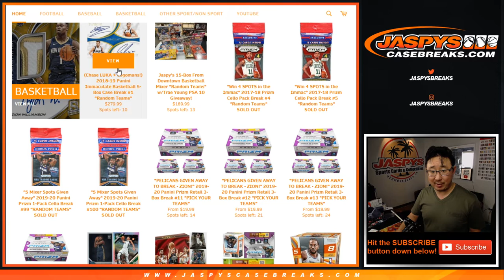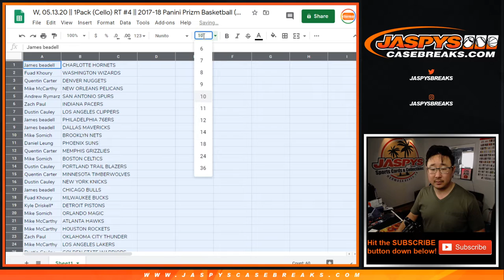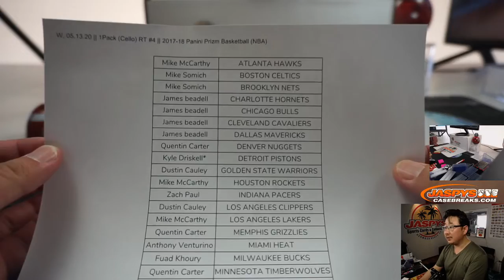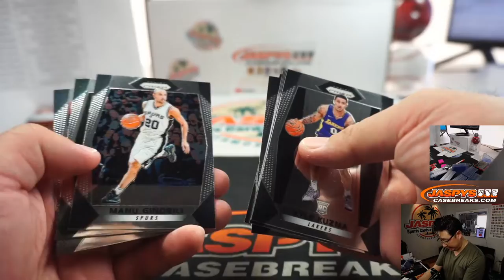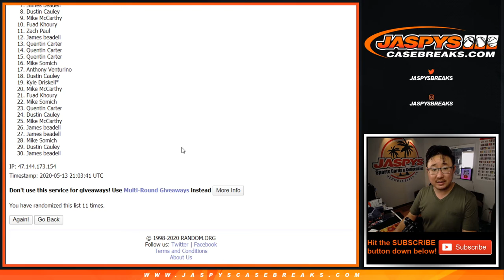W, 05.13.20 || 1Pack (Cello) RT #4 || 2017-18 Panini Prizm Basketball (NBA)